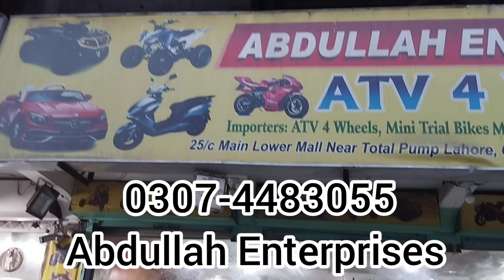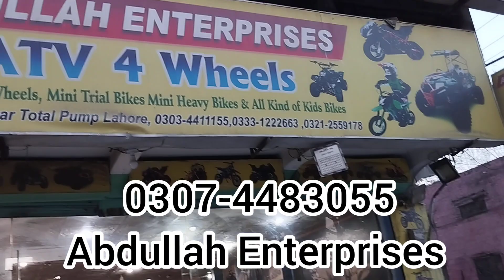250cc | manual jeep | atv bike | 4 wheel bike | quad bike | drifting | society | agriculture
Price=325000/-Rs.

 Air 🆒 250cc manual desert 🏝️ 🏜️ Jeep ATV Quad Bike 4 wheel recondition for sale deliver all Over Pak.

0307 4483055 for more info .

Dubai used
Air cool engine
250 cc
Reconditioned
5 liter fuel tank capacity
Fog 🌫️ lights
Front and back Lights
4 stroke engine
Dubai Used QUAD BIKE
18 to 22 km per liter
Max speed 60 to 70 km per hour
Weight bearing capacity is 150 kg to 160 kg
Manual engine
Manual 5 gear with clutch
Self start
Disc hydraulic brake
Exhaust bass system
Reverse gear
Petrol engine
Hand guard
Speed lock
Safe guard
Tube tier

Address. main lower mall near government GC college and total pump opposite nasir park main gate lahore punjab pakistan.

:shop name ((Abdullah Enterprises))